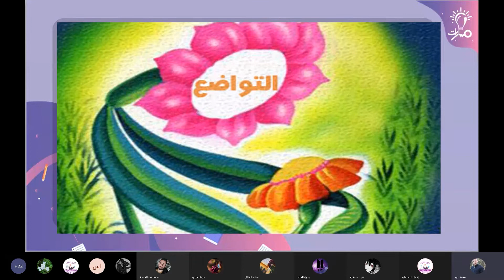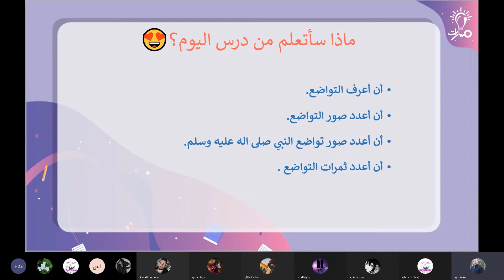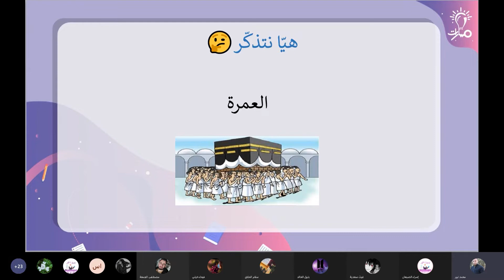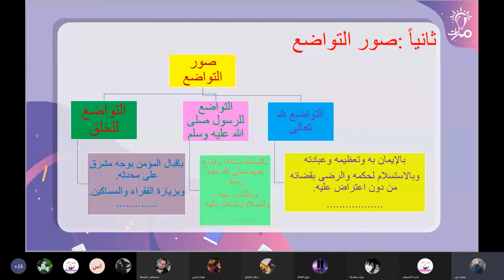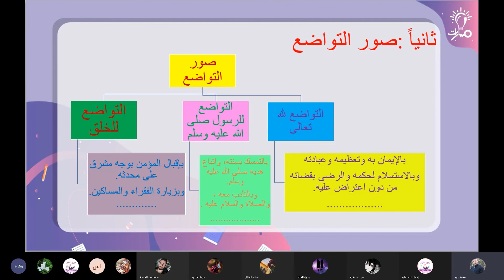تعريف التواضع وصوره درس التواضع تربية إسلامية تاسع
شرح تعريف التواضع وصوره درس التواضع  في كتاب التربية الإسلامية للصف التاسع - منهاج شمال غرب سوريا